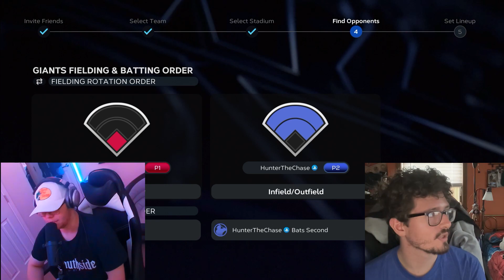PLAY THE GAME! (Sports Bolt Gaming #1)